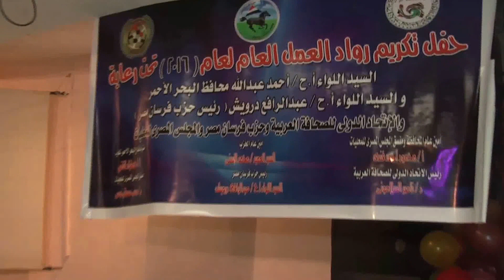تكريم رواد العمل العام بالبحر الاحمر